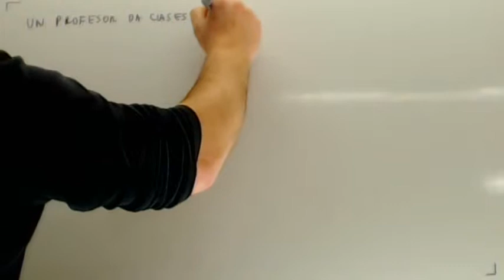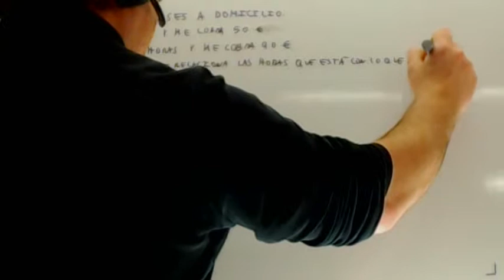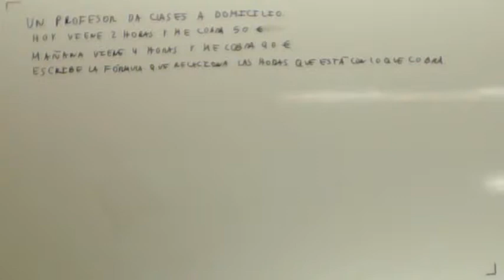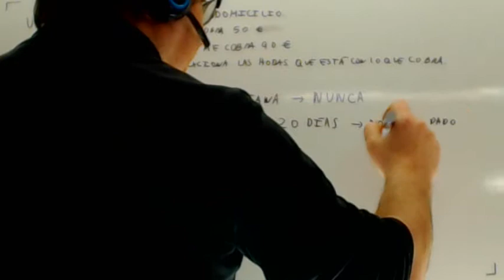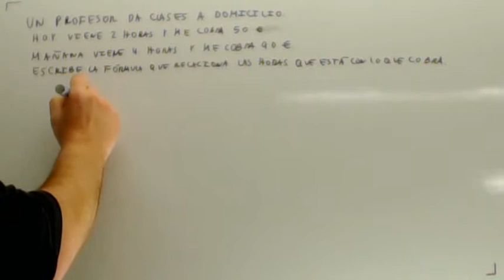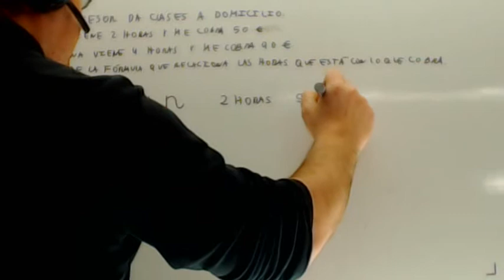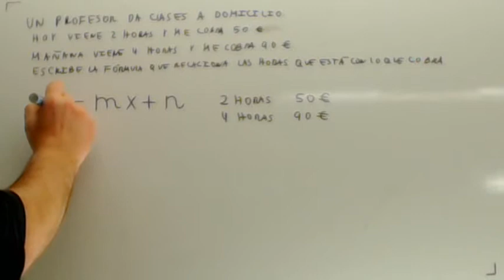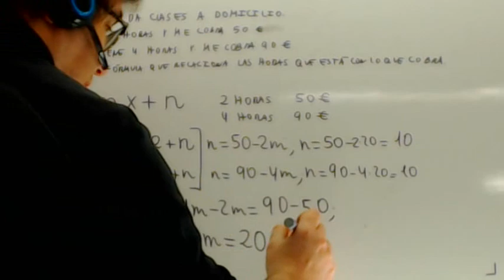Evitar la procrastinacion para estudiantes Matematicas Academia Usero Estepona